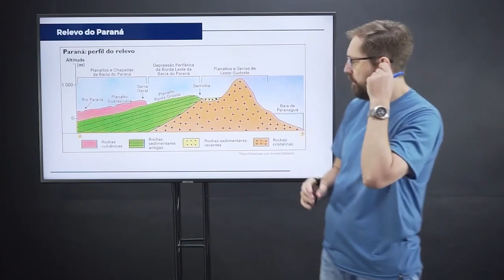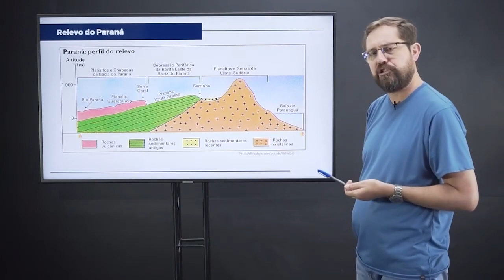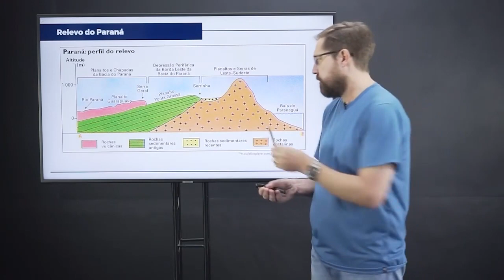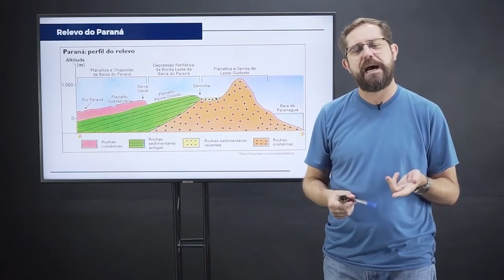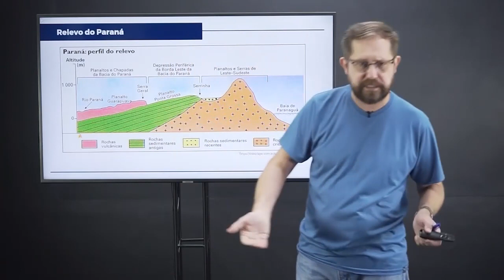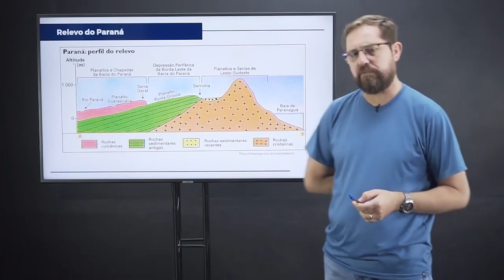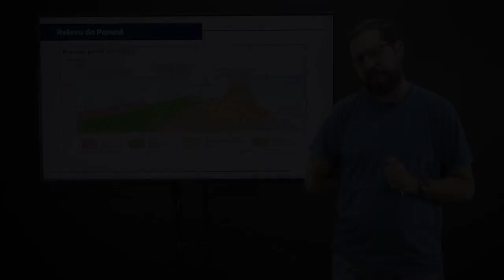RELEVO DO PARANÁ - Prof Alexandre